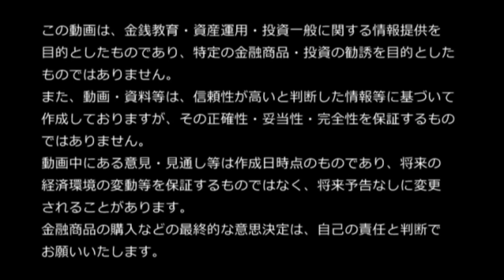守破離の守の見つけ方【きになるマネーセンス#009】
■YouTubeチャンネル「MoneySenseCollege」